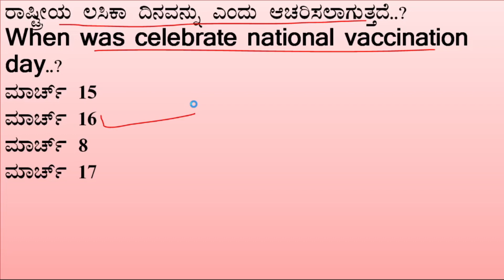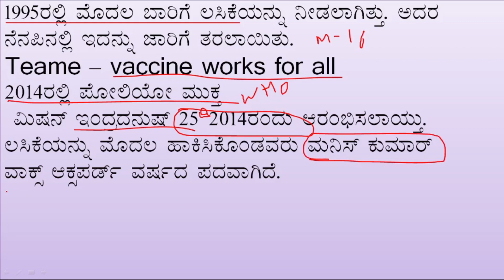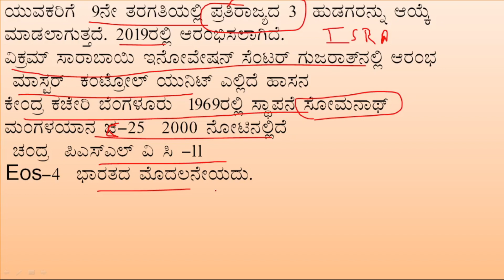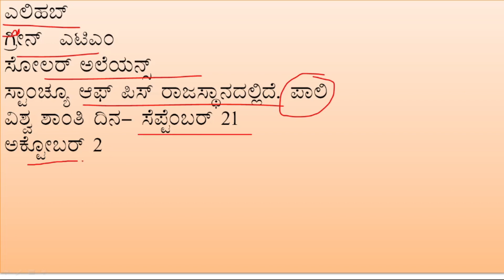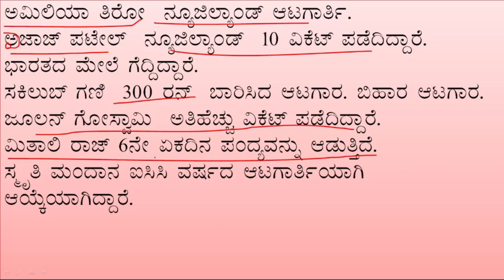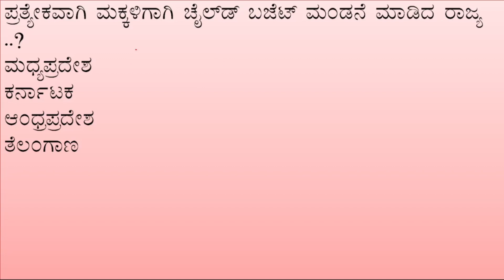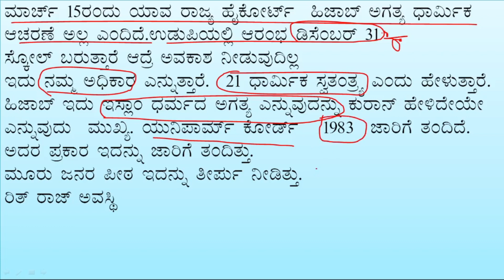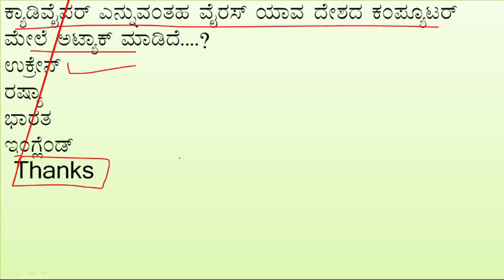17 March 2022 Current Affairs in Kannada | GK in Kannada | Daily Current Affairs | PSI | KAS | KPSC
23 July 2021 Current Affairs in Kannada | GK in Kannada | Daily Current Affairs | PSI | KAS | KPSC
january to april current affairs in kannada,
daily current affairs kpsc,
jnanadarshi current affairs,
# Sparhakendra,
smart study circle in kannada ,
 Smart study circle,
 Spardha Kendra current affairs